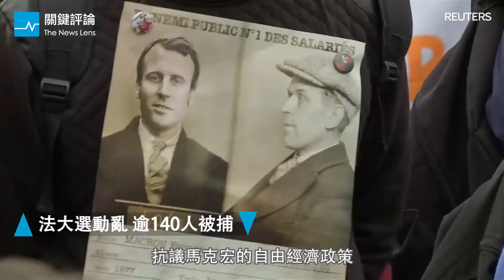台灣未受邀世衛大會WHA｜法大選動亂 逾140人被捕｜印尼華裔省長遭判2年徒刑｜關鍵77秒｜20170509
台灣今年未獲邀參加世界衛生大會，但衛福部表示不會放棄爭取參與的機會；法國總統大選後，巴黎爆發連夜動亂，超過140人遭到逮捕；遭控褻瀆宗教的印尼雅加達省長鍾萬學，被法院判處兩年有期徒刑。